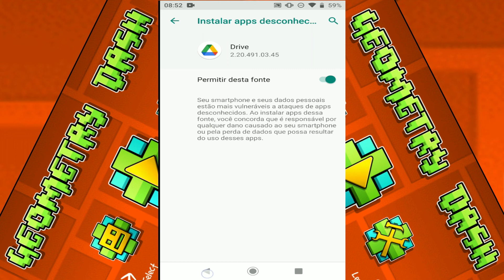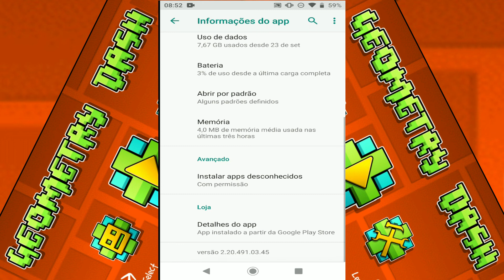Geometry Dash 2.11 Todo Desbloqueado (JOGUE TODAS AS FASES)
Geometry Dash 2.11 Todo Desbloqueado (JOGUE TODAS AS FASES). Apresentado por Lucas BIGBOY

Link para download do jogo Geometry Dash 2.11 Todo Desbloqueado (JOGUE TODAS AS FASES)

Programa que uso:
▶ Edição de Vídeo: Filmora 9
▶ Gravar tela do Celular: Gravador de Tela - InShot Inc
▶ Edição de foto: PhotoScape X, Paint Brush e Fotos do Windows
▶ Capa/Thumbnail/Tags: TubeBuddy

Equipamento que uso:
▶ Câmera: Moto Z2 Force e Moto Z3 Play